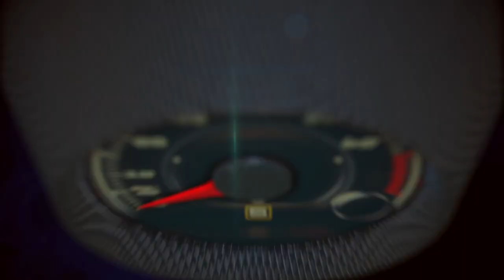2020 Hyundai Palisade (diesel) 1st. off-road Test Drive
2020 Hyundai Palisade (diesel) 1st. off-road Test Drive.

The 2020 Palisade rides on an all-new SUV chassis with exceptional second- and third-row roominess coupled with generous cargo area and reconfiguration flexibility. The Palisade will be produced in Ulsan, Korea and will be available at dealerships across the U.S. in the summer of 2019.